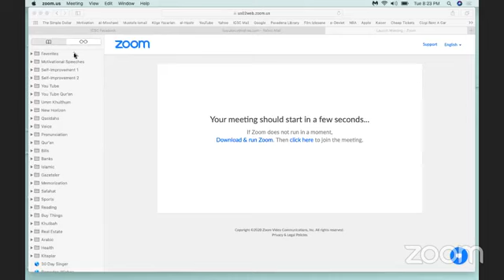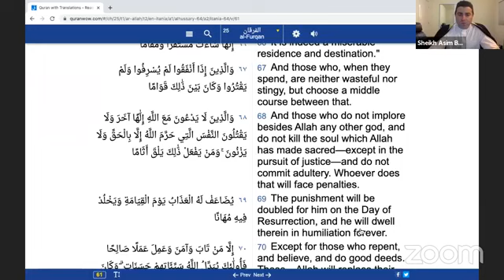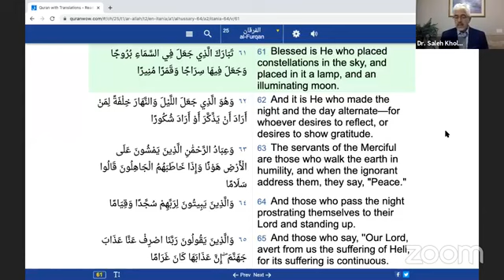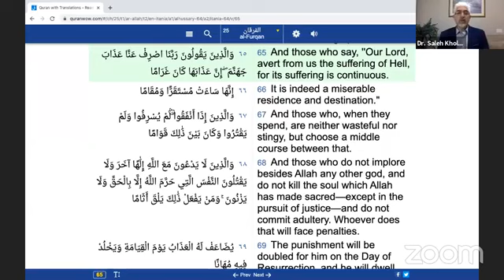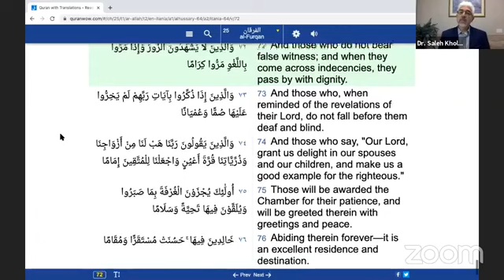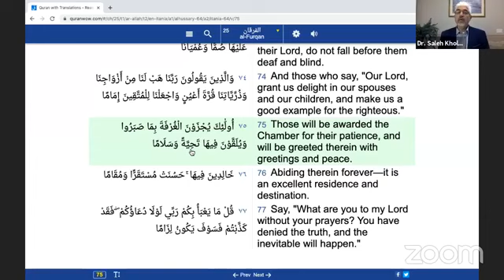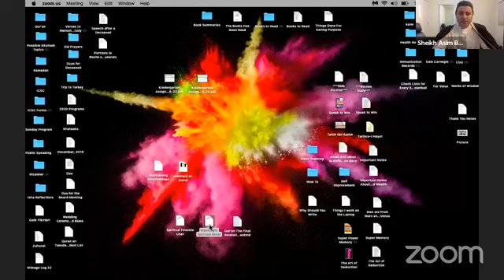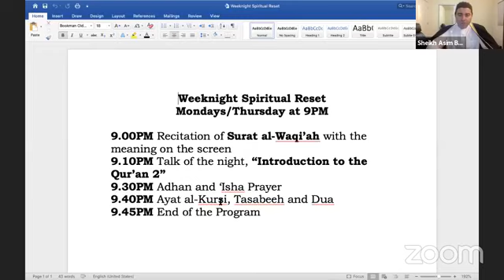Spiritual Fireside Chat: Sheikh Asim Buyuksoy - Surat al-Furqan Reflections with Dr. Saleh Kholaki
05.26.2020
ICSC, Spiritual Fireside Chat, Sheikh Asim Buyuksoy, Surat al-Furqan Reflections with Dr. Saleh Kholaki